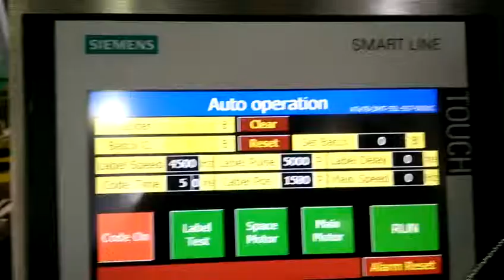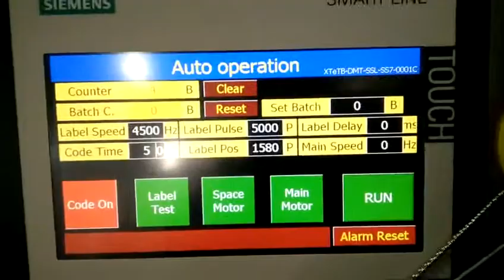PLM-A labeling machine for round bottle-SKILT